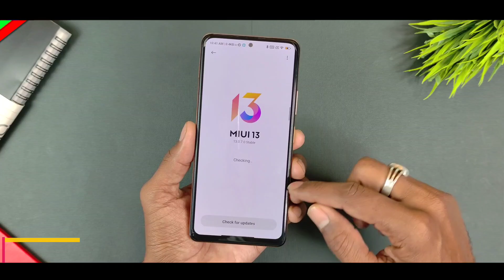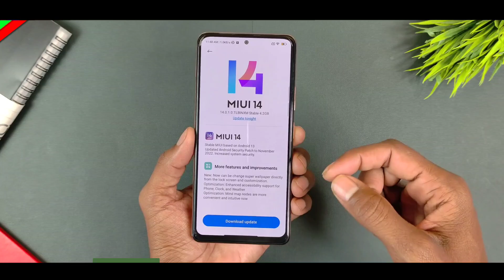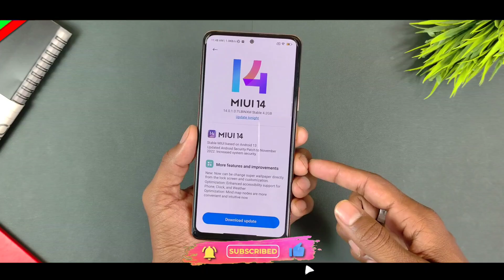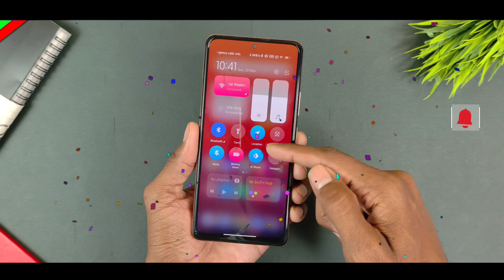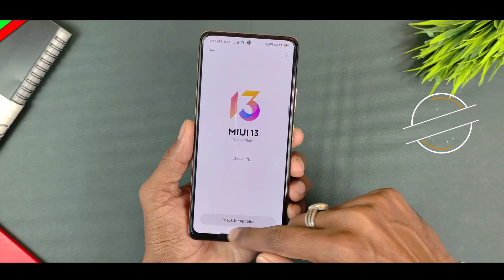MIUI 14 - The Biggest Surprised | MIUI 14 Eligible Device's List | MIUI 14 Features & Release date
Friends in this video I tell you MIUI 14 Update with Android 13 Update Changelog Hidden Features & MIUI 14 eligible devices list also Miui 14 release date in india all details in Hindi.

00:00 MIUI 14
00:24 MIUI 14 Update
01:02 MIUI 14 latest news
02:30 MIUI 14 eligible devices list
03:59 MIUI 14 Features